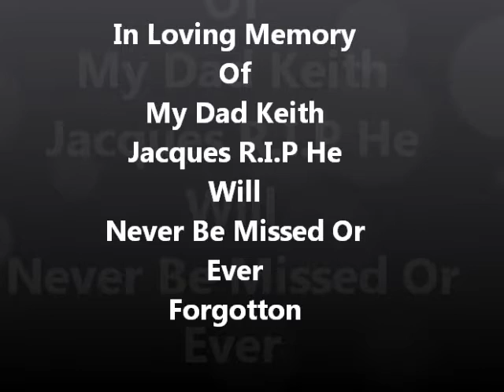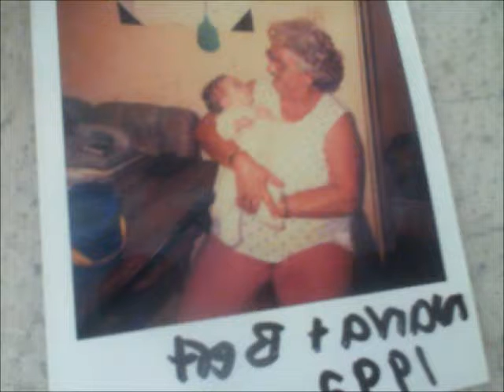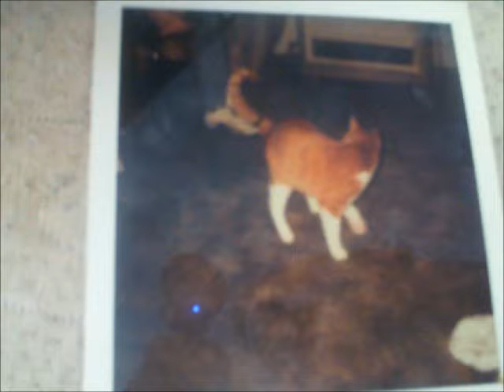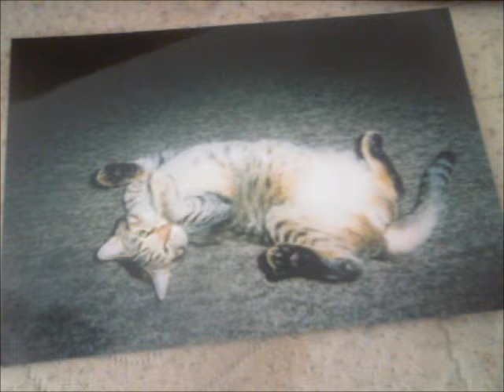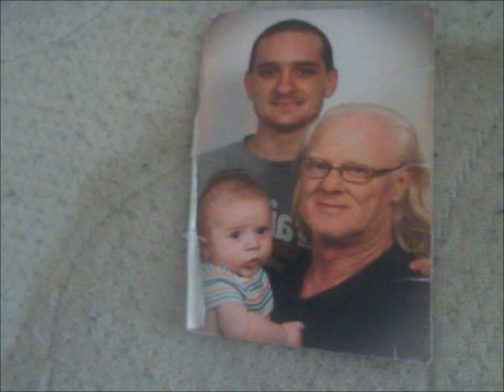Me and My Dad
R.I.P Dad This Is For You Memorial Video For You Dad Love You, You Will Be Missed Always But Never Forgotten